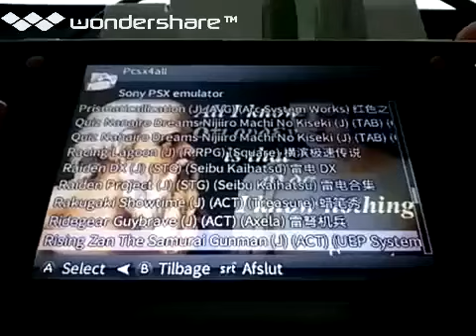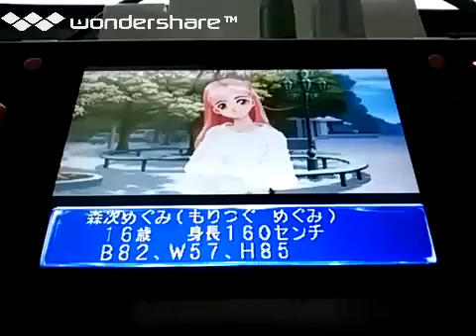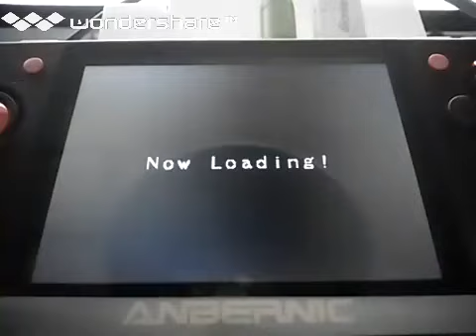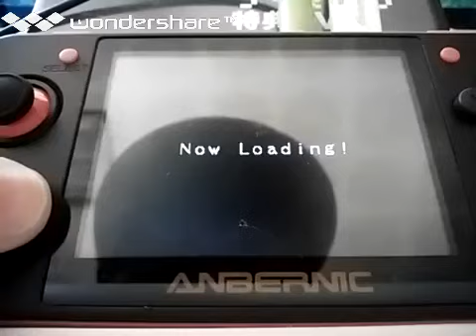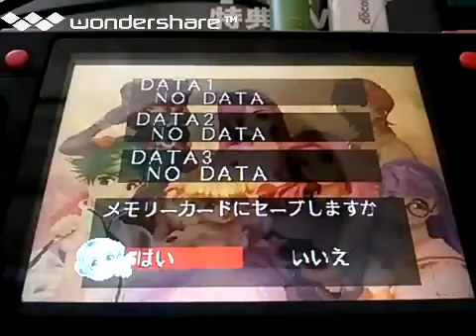[実況]「クイズなないろドリームズ・虹色町の奇跡（PS）」RG350プレイ！